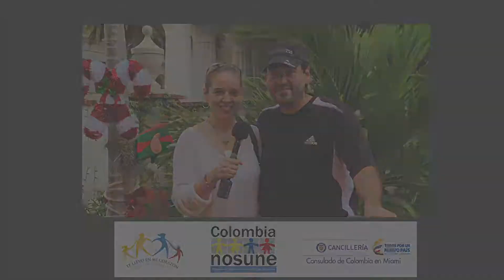Saludo desde Miamipara los soldados colombianos en Navidad